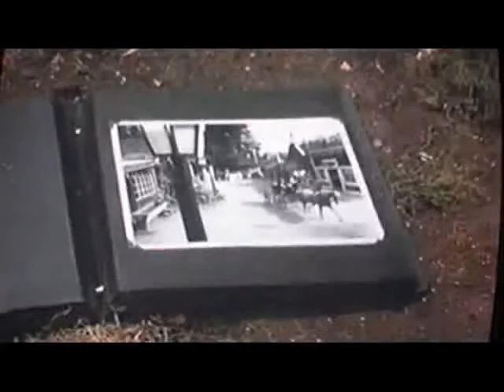DHUK Happy Halloween